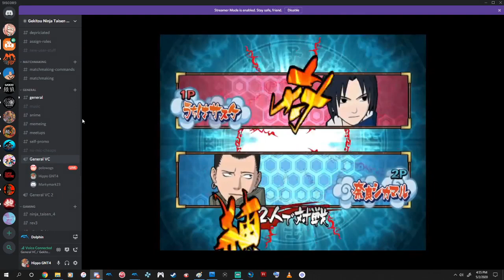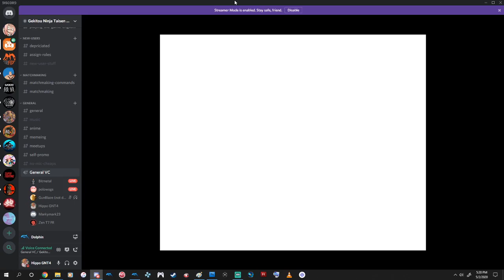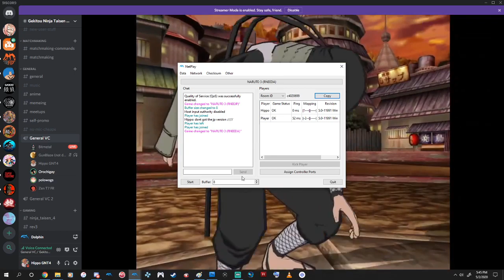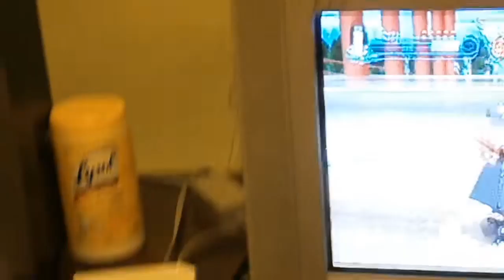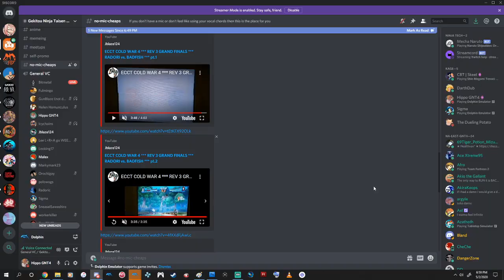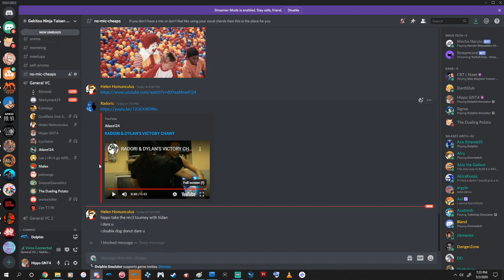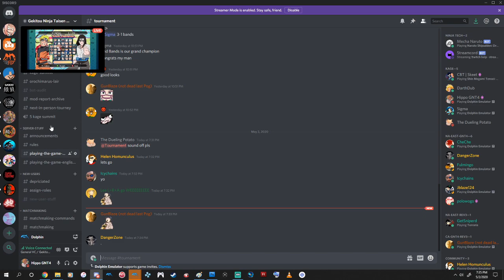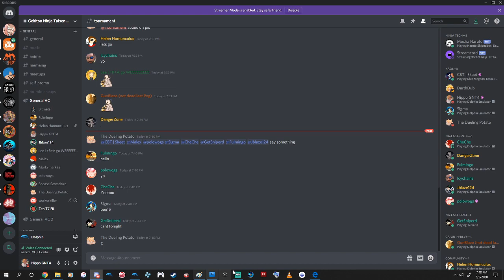Naruto Clash of Ninja Revolution 3 Netplay 46 - Potato/Bands vs Hippo + Watching Old Matches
getting turnt on redbull/vodka in VC with Potato, FreshleySnipes (Mark), Polowogs, Zen, Bitmetal, Bands, Malex, Jblaze, Radori and Dylan B

4:23:10 watching old matches